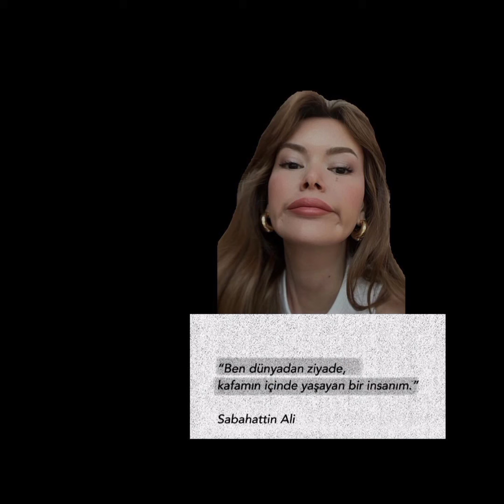SERAY KAYA'DAN YENİ GÖRÜNTÜLER..